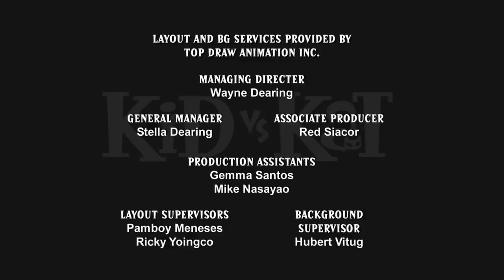Curse of Tutankitty's Tomb / Pet Peeved | Kid Vs. Kat - Wildbrain